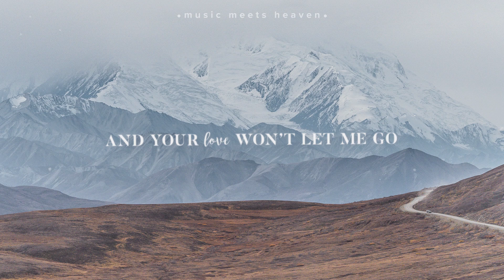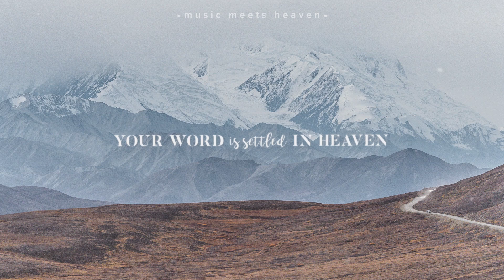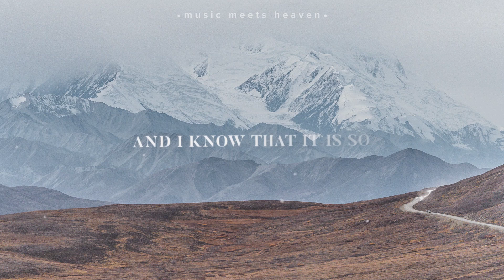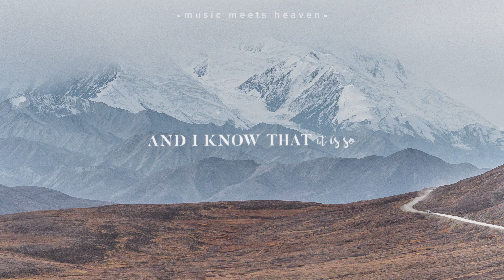It Is So ~ Elevation Worship (Lyrics)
// & I  k n o w  t h a t  i t  i s  s o

It Is So:
There is a promise
That points beyond my failure
There is a still voice
To silence all my fears
Even the worst of my mistakes
Are miracles in the making
A miracle’s in the making

By your stripes I am healed
With one touch I am made whole
You have spoken
And I know that it is so
In the storm You are peace
And your love won’t let me go
You have spoken

Your purpose is unchanging
In every moment
You’re working for my good
Jesus the Rock that never fails
Your kingdom will not be shaken

Your word is settled in heaven
It will be done, Father let it be done
Yours is the kingdom forever
Your will be done, let it be done